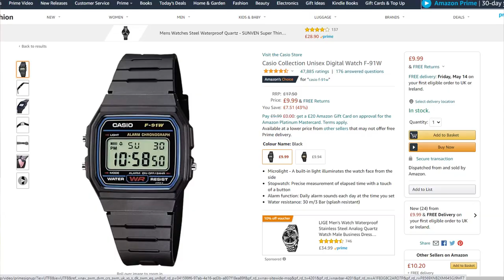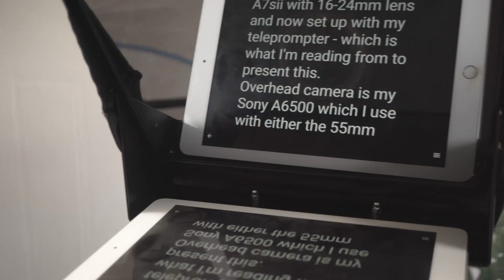SirWatchGeek - Watch Collector Q&A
Hello all!

Well - as I now have over 1000 subscribers (and thank you so much indeed!)
I said on my community post that I'd do a Q&A. So here it is!
Or as it should be called - 30 minutes of waffle 😄

01:34  -  Which is your favourite watch and why?
04:07  -  What are your 3 favourite brands, under £400, £400-£1000, and luxury?
07:00  -  Why do you like collecting watches?
08:15  -  Is cereal a soup?
09:31  -  Worcestershire Sauce or Henderson's Relish?
10:15  -  What would you consider the perfect daily knockabout watch?
11:08  -  Rolex or Omega?
12:08  -  What is your criterea/methodology when deciding on a watch purchase?
15:36  -  Do you have any watch collecting regrets?
17:18  -  How do you decide which watch to wear, and have you thought about consolidating to make life easier?
20:01  -  What equipment do you use to shoot your videos?
22:36  -  What's the funniest/weirdest comment you've ever had?
23:55  -  When you have several high-end pieces, what is it about the cheaper watches that still makes you wear them and get excited about them?
25:34  -  If you could start your collection all over again, would you buy just one or two high-end watches, or stay with a good sized collection?
26:44  -  Do you still have a grail watch you'd like?

Thanks to everyone who asked a question - they all got me really thinking 😁

See you soon for an actual review 😃👍